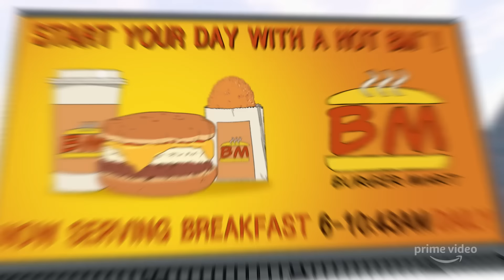Invincible – Official Trailer | Prime Video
INVINCIBLE is an Amazon Original series based on the groundbreaking comic book from Robert Kirkman, the creator of The Walking Dead. The story revolves around 17-year-old Mark Grayson (Steven Yeun), who’s just like every other guy his age — except his father is the most powerful superhero on the planet, Omni-Man (J.K. Simmons). The hour-per-episode series also stars Sandra Oh, Zazie Beetz, Gillian Jacobs, Zachary Quinto, Jason Mantzoukas, Melise, Mark Hamill, Mahershala Ali, Seth Rogen and more. The first three episodes are coming to Prime Video on March 26, with weekly releases through April 30 after that.